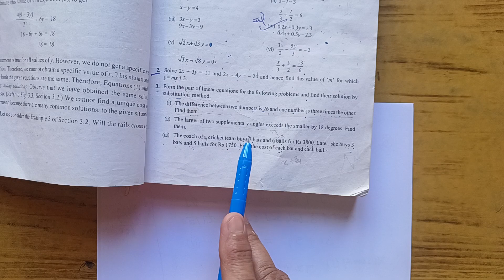Class - 10 Ex 3.3 Q3(iii) || Pairs of Linear Equations in two Variables || NCERT || CBSE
This is video solution to Exercise 3.3 Q3(iii) of the Class 10 Maths NCERT CBSE Chapter 3 I.e. Pairs of Linear Equations in two Variables.